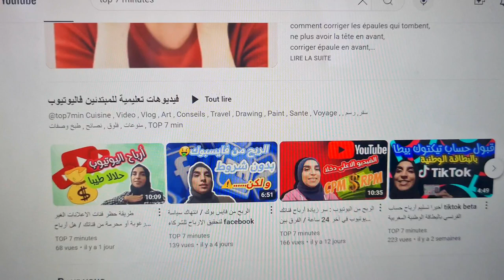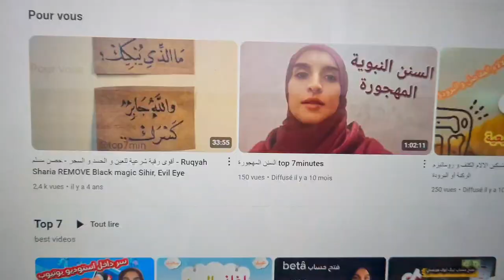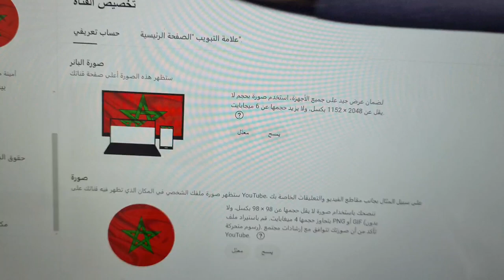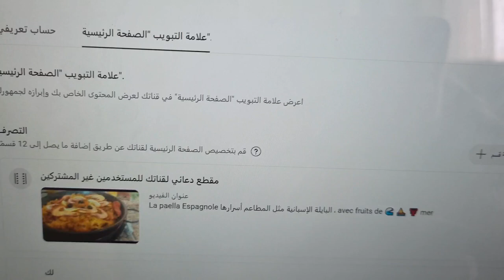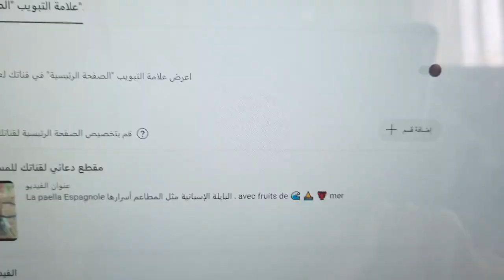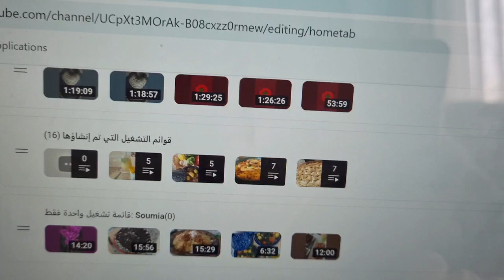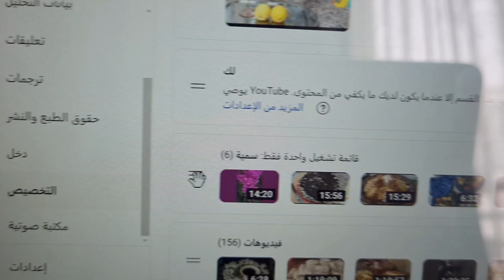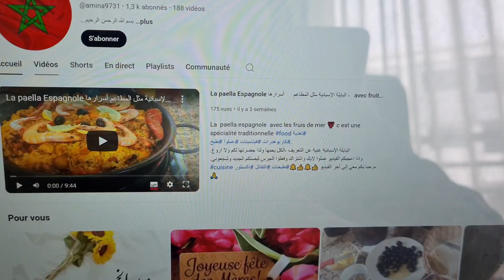بهذه الطريقة ستفاجئ بزيادة الارباح و المشاهدات و حتى الاشتراكات بقناتك في يوتيوب